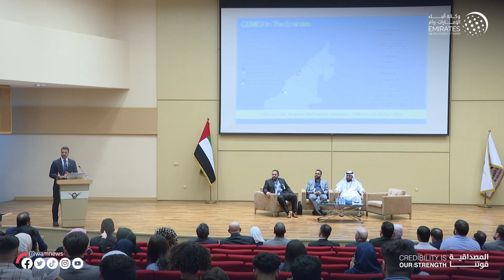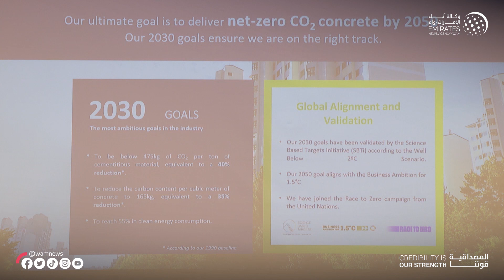جامعة العين تنظم ملتقى الاستدامة في الهندسة 2023